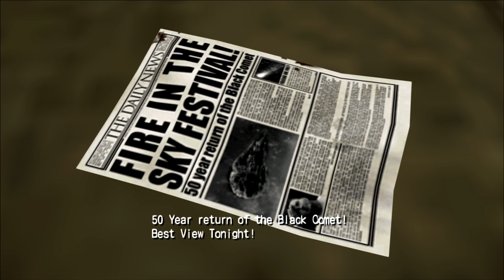Making Up For It in the End (#248) - Shadow the Hedgehog #18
This will be the last part of my playthrough where we need to collect keys, outside of the final story. This is also the last part where boss ranks will matter as the final a rank for those is achieved. The only real hurdle left is the massive quantity of stories to finish.

Story Sequence - Westopolis H - Lethal D - Prison D - Doom H - Iron H - Cosmic H

Story Summary - Shadow witnesses the nearby city of Westopolis being attacked by aliens, the leader of which, named Black Doom comes down and requests for shadow to collect the chaos emeralds and bring them to him. Shadow is offended by the offer to help someone destroy his favorite comic con station! Oh, yeah and the rest of the city too. So he helps Sonic kill them off instead. Black Doom seems uninterested in reprimanding Shadow for killing off his forces, just giving new orders instead, to which Shadow follows for the sake of steal a chaos emerald from them. Black Doom summons a giant larva to stall them while his eye escapes, though it doesn't give him much time. Shadow gives chase to Doom and arrives on Prison Island, where he decides to help the alien forces kill off the local G.U.N. soldiers. This being in direct opposition to what he had done a couple hours ago. Confused by his directly contradicting actions, Shadow tries to sort things out but Black Doom won't give him time to rest. Shadow is summoned to 50 years in the past where he sees Maria get hunted down by the invading G.U.N. soldiers, which enrages Shadow enough to go down for vengeance. But then he sees Maria and decides he will do anything she says completely ignoring his own motives. Maria still dies in the end though from a GUN weapon, which Shadow swiftly destroys. Shadow escapes the past and arrives back on terra firma. He sees a bunch of androids that look like low-poly copies of him being ordered about by Eggman. This leads Shadow to want to confront Eggman, so he helps Omega crash Eggman's balloon so he can't escape! Eggman claims Shadow is also an android, to which Shadow finds laughable, though confusing. Shadow escapes to the Space Colony Ark, without a space vessel, just roll with it. Here he is confronted by the G.U.N. Commander who spouts some nonsense about Shadow being a monster, which is objectively untrue as we just got back from time travelling in that time. Shadow runs off and helps Vector find the computer room to stabilize the ark, and then confronts Black Doom to ask him for answers. This depresses Shadow, but not enough to stop him from fighting off Black Doom. He does, and then he slowly walks off depressed.

This is a part of my "Legend of the Blue Blur" series where I go through every sonic game ever made in order of release, generally to their maximum completion (as long as I'm not fighting against RNG).